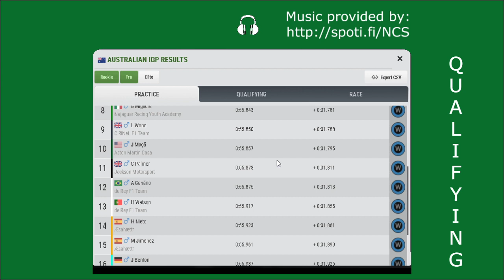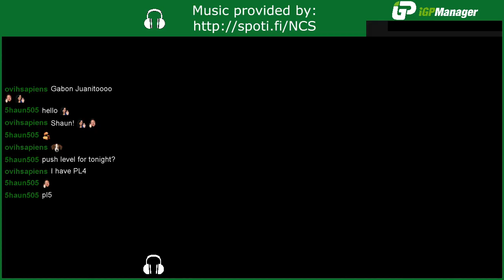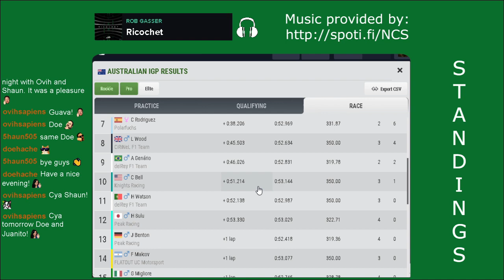FZOFF - Season 25 - Race 06, Australia ----- Formula Zero Offline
If you have a music(s) requests you can send them on the Twitch chat or in the comments below!
But, please, make sure it isn't copyrighted (strike sensitive) to avoid future headaches for me 😅

Join our Formula Zero Offline (FZOFF) league today!
Races at 00:00 GMT, 100% race distance, 2x speed and everyday!

Also, join Formula Zero's discord server for more interaction with managers across all 5 FZ's leagues!

Songs:
Whole - Chime; Adam Tell
LOCA - Modern Revolt
Obey - Barren Gates
A Stranger's Dead - Cadmium; Paul Flint
Find You - Mynerva; Nytrix
Can You Feel It - T-Mass; Enthic
I Remember U - Ownglow Remix - Cartoon
Electron - Ramzoid
Need You - Lost Sky
Pentakill - Different Heaven; ReesaLunn
Blinded - Fytch; Kosta; Theo Hoarau
I Remember U - Xilent Remix - Cartoon
Feels - ÉWN
Mortals - Warriyo
Ricochet - Rob Gasser
Lush - Au5; Last Heroes; Holly Drummond
Stronger - Prismo

Last, but not least important:
Software for video recording and live streaming: